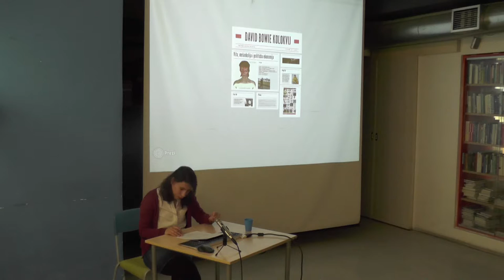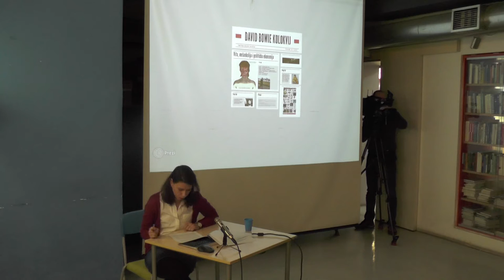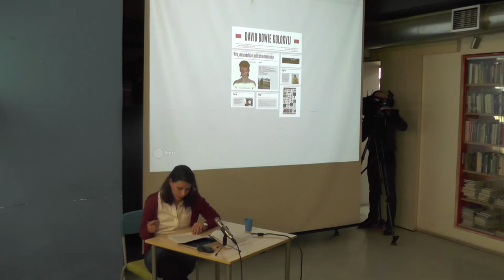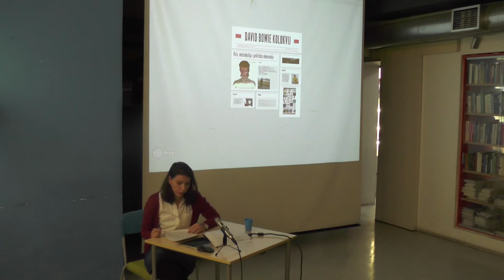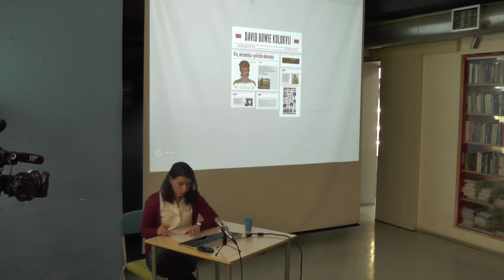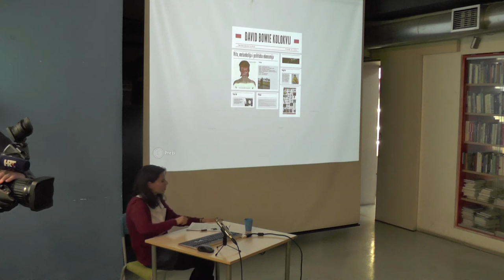Katarina Peović Vuković : David Bowie’ – Political Economy of Melancholia